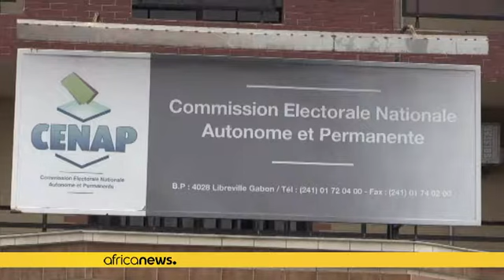Gabon : la France demande le recomptage, Libreville dénonce une ingérence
Les appels au calme affluent de partout, suite à l'annonce de la victoire d'Ali Bongo face à son rival Jean Ping. Après l'UE et les États-Unis, c'est autour de la France d'inviter les acteurs politiques à la non violence et au respect du vote gabonais.

Dans ce contexte tendu, l'opposition qui crie à la fraude, réclame un recomptage des voix bureau par bureau. Une recommandation soutenue par les puissances occidentales mais désapprouvée par le camp d'Ali Bongo.  Le ministre français des Affaire…